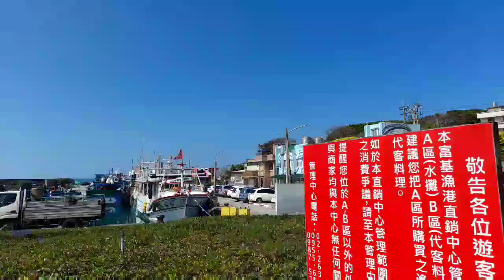fuji harbor seafoods market..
Bryan par tv